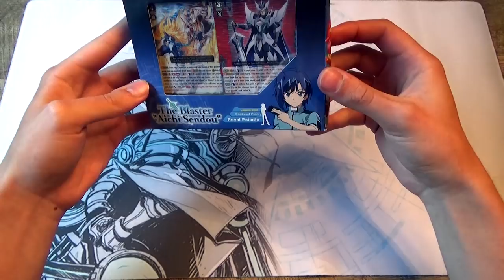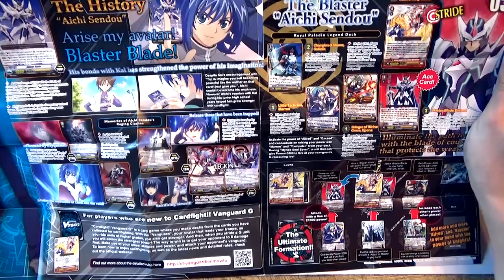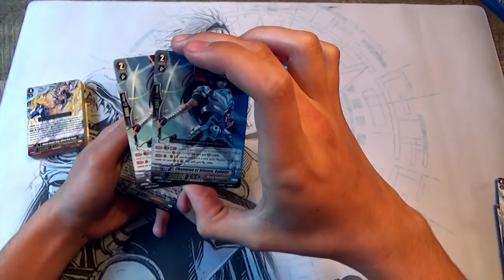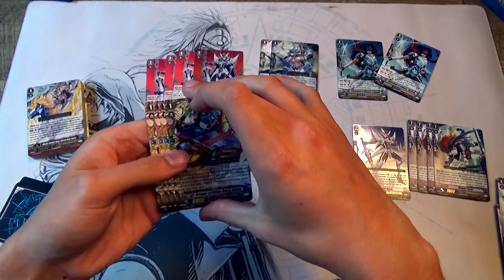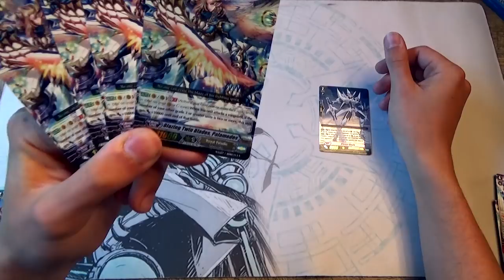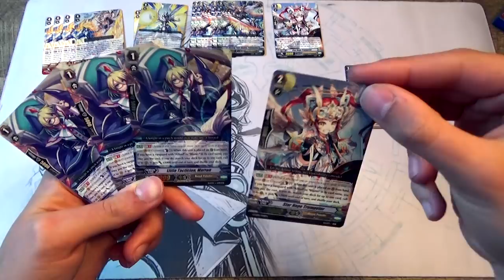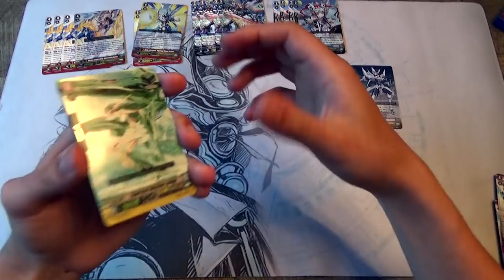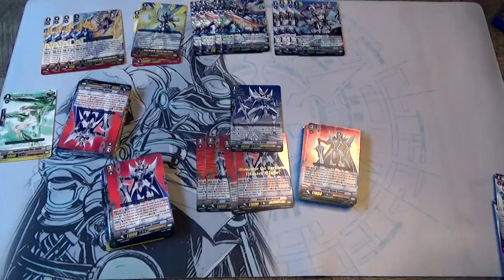Unboxing G Legend Deck 3: The Blaster "Aichi Sendou" Cardfight!! Vanguard G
We cracked open this Cardfight Vanguard Aichi Legend Deck. Watch as we go through the contents of this Deck. Watch till the end to see if we could pull the Hot Stamped Blaster Blade Exceed! Enjoy!